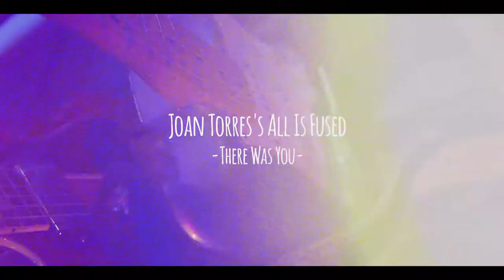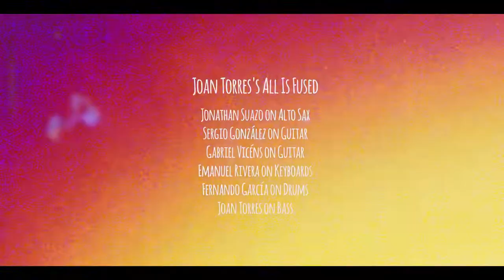There Was You at SFJAZZ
"There Was You” an original tune recorded by Joan Torres’s All Is Fused in 2014 for our second album, The Beginning. This tune was part 2 of a three-tune suite. It was preceded by “Mess", and followed by “Disruption”. This tune was inspired by the moment we find that proverbial “you” in a mess of ideas and events that surround us asking for our attention. The “you” in this case was music – an art form which gave me freedom to express and shape a reality.

All Is Fused:
Jonathan Suazo – Alto Sax
Gabriel Vicéns – Guitar
Sergio González – Guitar
Emanuel Rivera – Keyboards
Fernando García – Drums
Joan Torres – Bass

Recorded at the Joe Henderson Lab in the SFJAZZ Center.